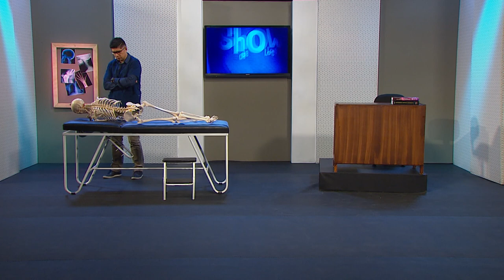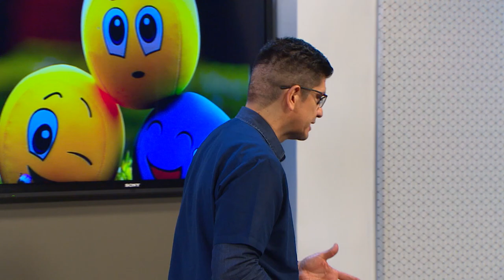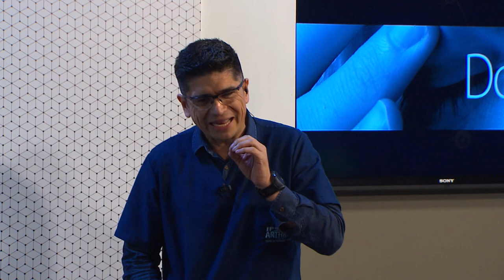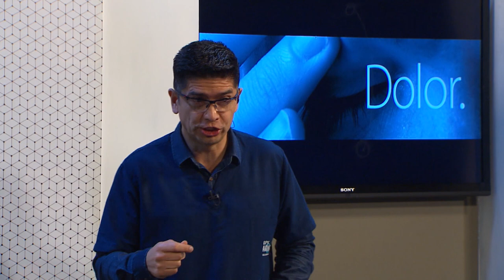Las emociones y el dolor. [El Show de los Huesitos] Telemedellín